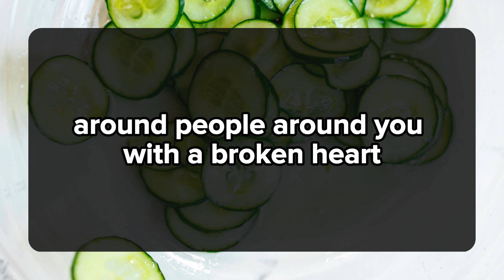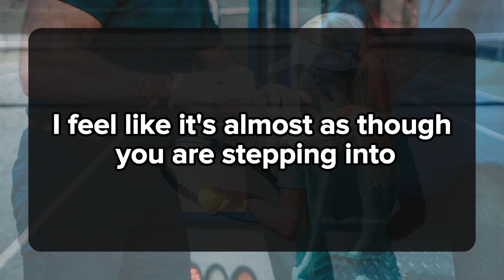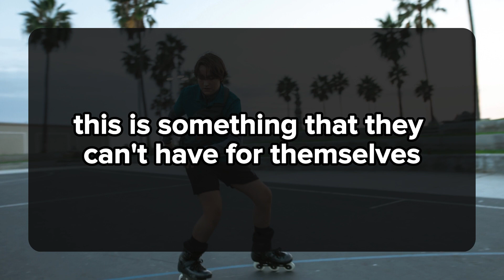😱😰SOMEONE WILL BE DEEPLY DISTURBED WHEN THEY HEAR THAT THIS MAN IS COMING FOR YOU... 💌 dm to df